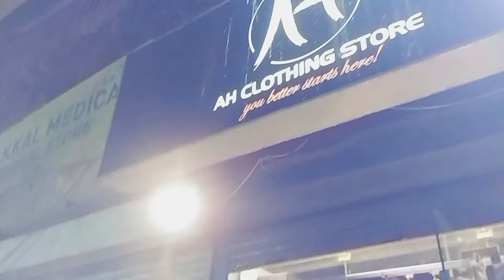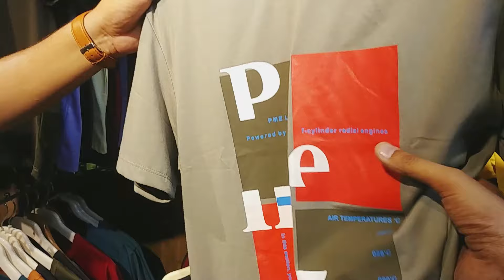14 august sale on Male Clothes | Pent Shirts Cheap price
In this video, we visit A.H Clothing store in near Aisha manzil- They offer the best-branded clothes that you can buy in Karachi. These branded clothes are not just the best quality but also available at the lowest prices in Karachi.

Shop Address: A.H Clothing store Behind Arshi shopping Centre opposite Bakshi Square Federal B area Aisha Manzil

for bussiness Promotion
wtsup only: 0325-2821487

In case of any lose or grievances of the viewer the channel is not responsible for any such matter.

Name.:Shahrukh zahoor and Jibran Khan

Channel name: SHAH Jee ka Pakistan